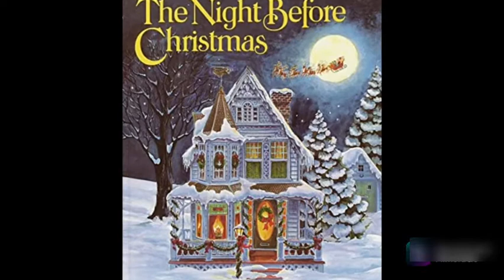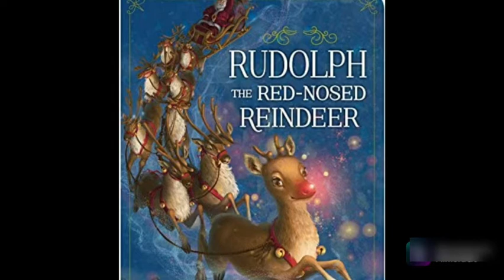C'era una volta una RENNA... e poi? 🦌 When did first meet SANTA CLAUS the reindeers? 🎅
La notte prima di Natale tutto è magico, anche le renne.